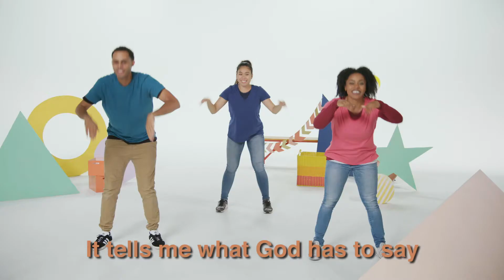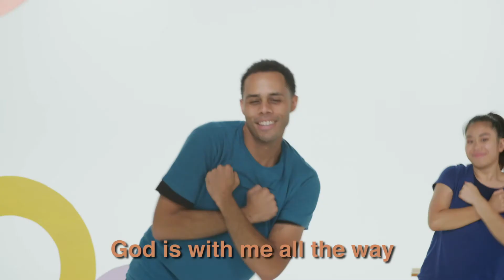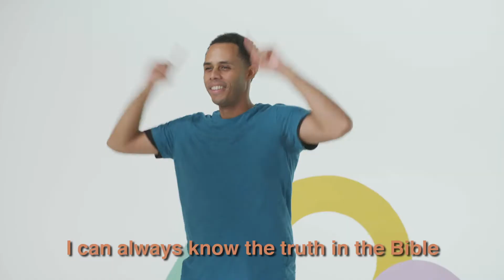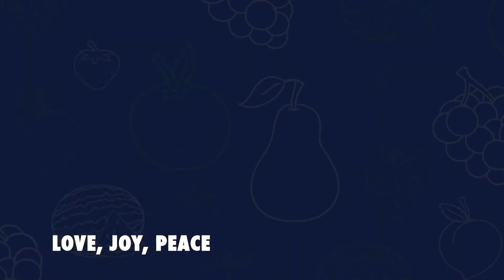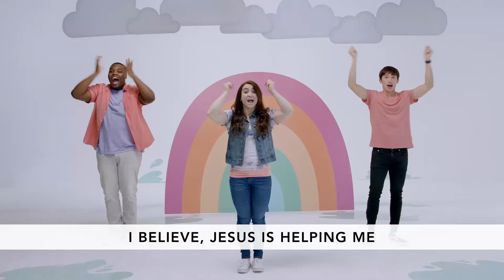CW KV Preschool Online Worship Full Video July Week 3 2022